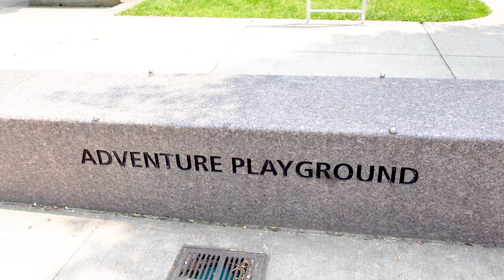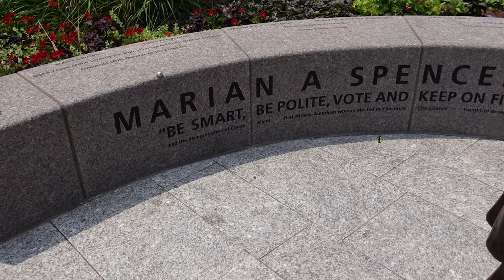The MOST AMAZING Downtown | Cincinnati, OH with Babies | Family Adventure Vlog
We couldn't believe it ourselves when Cincinnati, OH turned out to have the best downtown atmosphere we've ever experienced. It was definitely the most family friendly downtown experience we have had.

00:00 Getting to Downtown Cincinnati, Ohio
02:03 Playground in Downtown Cincinnati, Ohio
05:46 Downtown Cincinnati Ambiance
07:33 Splash Pad in Downtown Cincinnati, Ohio
09:58 Bench Swings in Downtown Cincinnati, Ohio
10:25 The Grounds in Downtown Cincinnati Riverwalk

Welcome to Taylor Tadpoles! We are new parents doing a family adventure vlog. Our family has so much fun, goes on a ton of adventures and we love making friends all over the world. We believe that it is even possible to travel with babies. Traveling with a baby can be tough but it is so worth it when you make memories with the whole family We love to travel with kids and share how to have your own family adventures.

Here on YouTube, we share our awesome family adventures with you. we share how to have those same kinds of adventures.

Our value proposition to you is to get you excited about traveling with your babies and give you the tools to help you have the MOST fun possible. If you are a family with kids and you love to travel, this is the place for you. Ask questions. Tell us about your own family travel adventures especially if you travel with a baby, because that always makes life more exciting. We would love to hear from you!